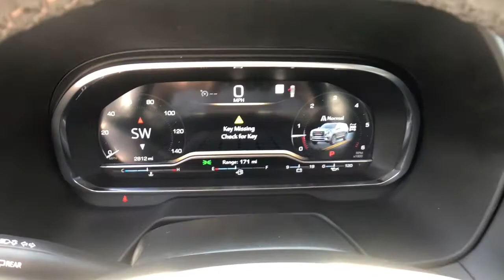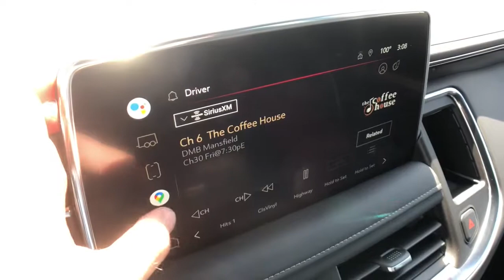2022 GMC Yukon Rochester Hills, Troy, Pontiac, Sterling Heights, Auburn Hills, MI 220719P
Summit White Used 2022 GMC Yukon available in Rochester Hills, Michigan at Rochester Hills CDJR. Servicing the Troy, Pontiac, Sterling Heights, Auburn Hills, MI area.

2022 GMC YUKON SLE Clean CARFAX One Owner **4WD**Back-Up Camera**Navigation/GPS**Bluetooth**WarrantybrbrThis vehicle also includes Automatic Temperature Control, Push Start, Satellite Radio, Radio Wheel Control, Auto Headlights, Keyless Entry, Zone Temp-Dual